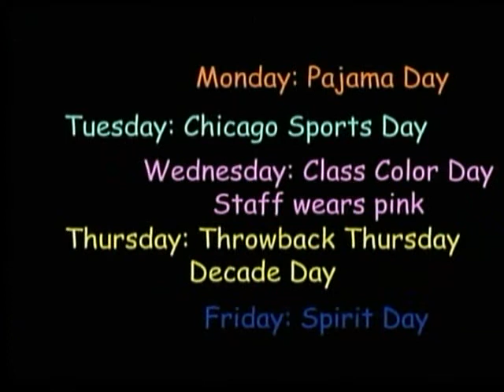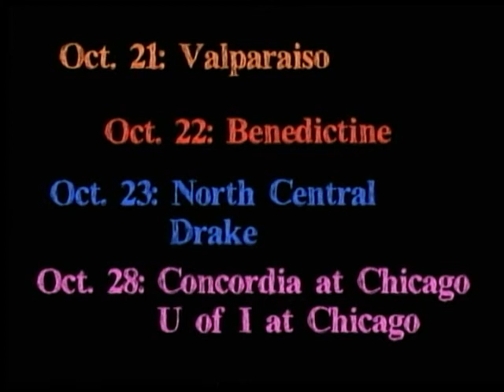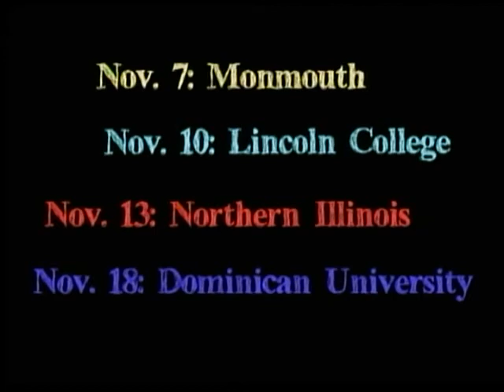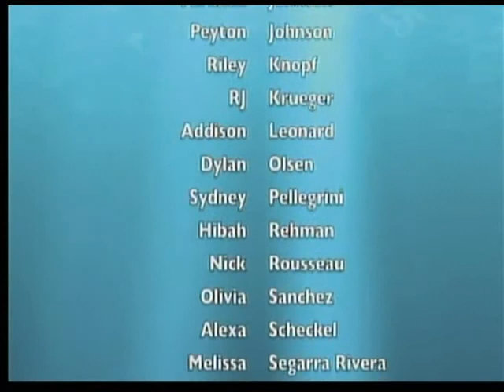Wolfpack News 10.6.14